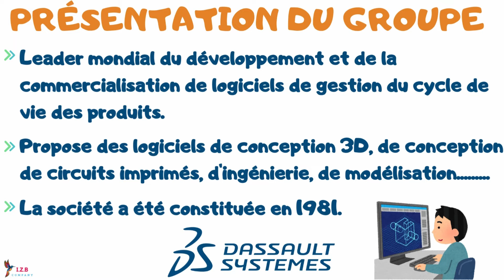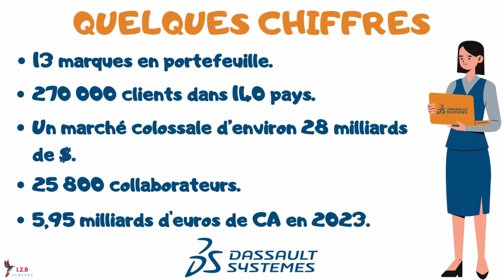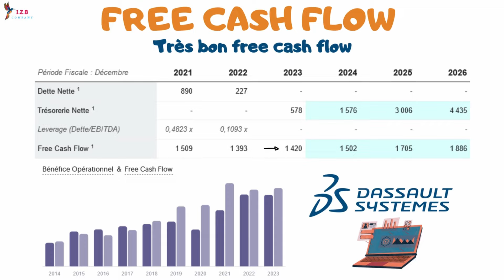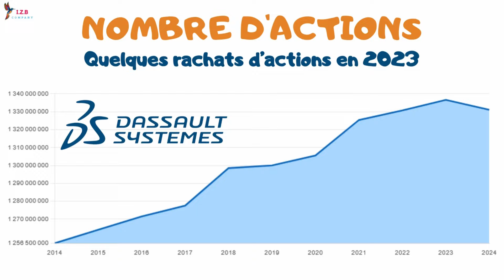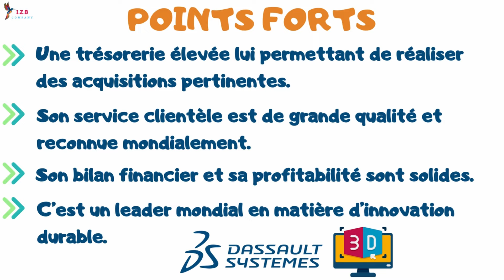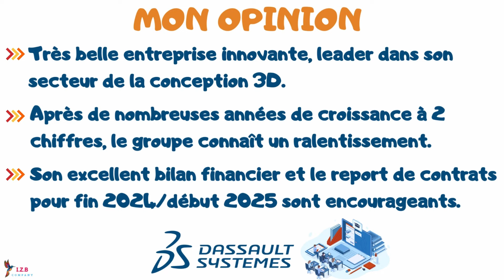DASSAULT SYSTÈMES, FAUT-IL INVESTIR ? ANALYSE EXPRESS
Bienvenue sur la chaîne IZILYBOURSE, la chaîne qui te rend la bourse et l'investissement plus facile. Aujourd'hui, je propose de te présenter mon analyse express de la société dassault systèmes.
Faut-il investir dans dassault systèmes ?

MES SCPI
💰Pour tout investissement sur les SCPI CORUM :
🎁Bénéficiez d’une prime grâce au parrainage 👇

(code sriffaud-53035)